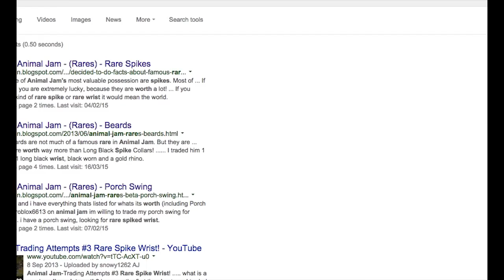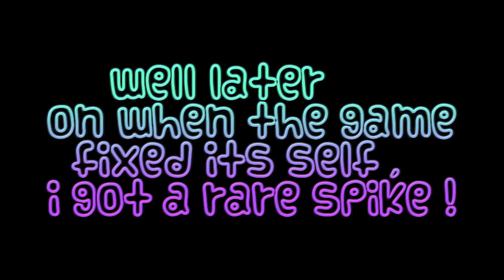getting a rare spike collar!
hey guys today i get a rare spike , to get your own simply follow these steps.
ok first get some around 5 worns and some fox hats , put them fox hats and worns on ur trade , and say my list for a rare spike wrist , simpy do this step 2  times to get 2 rare spike wrist , after this is done put those 2 rare spikes and add some beta stuff on trade , say my trade for  a short rare spike collar `( or something simmilar ) but the jammer might ask you to change some of the other beta stuff `( not wrist rare spikes ) so try changing the betas into other betas . btw haha funny penguin at 5:40 , i got your pop , thats what penguin said , like what ???